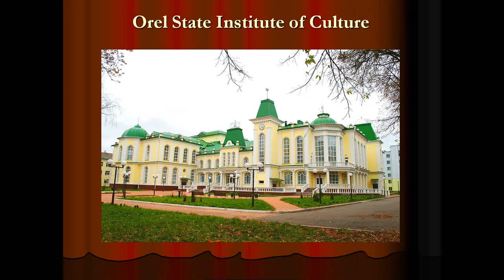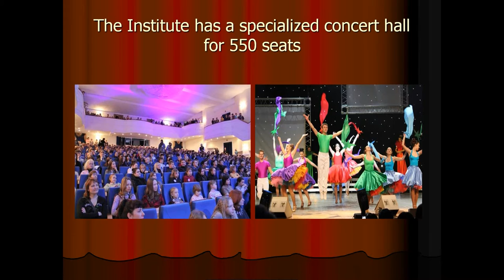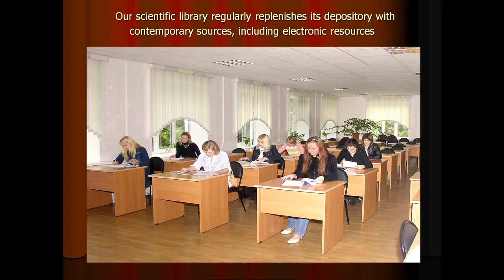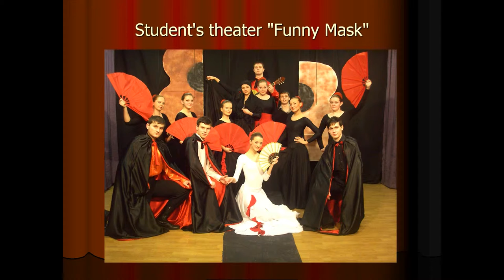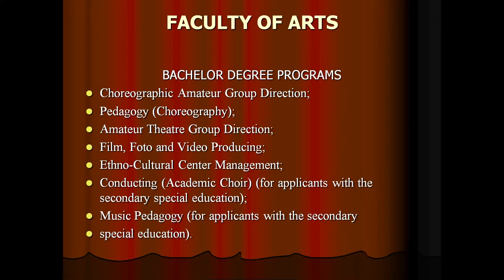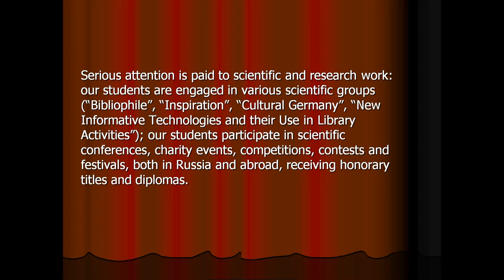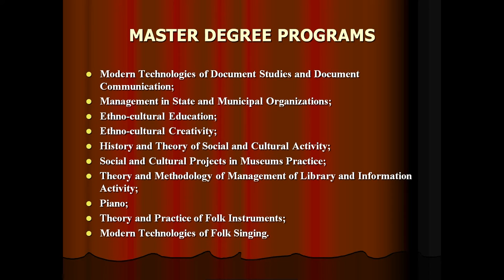Orel State Institute of Culture